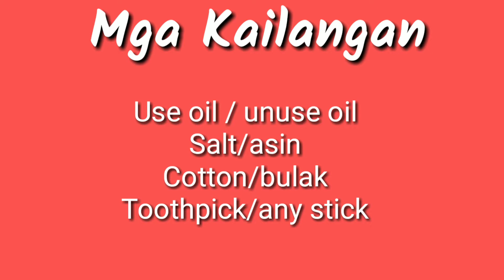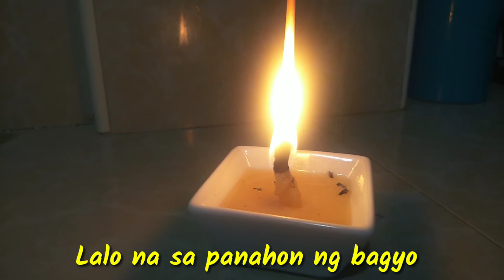Asin at Langis Mabisang Liwanag sa Dilim